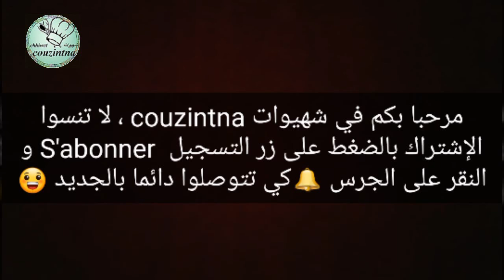اقتراح وجبة كاملة ،نتمنى ينال اعجابكم !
مقادير طبق الدجاج:
دجاجة من وزن كيلو و نصف او كيلو و 800 غ
بصلة مقطعة مكعبات
فصين ثوم
50 غ زبدة
ورق الرند
ملح و فلفل اسود و زنجبيل و كركم
ملعقتين من الخردل
الماء الساخن الكافي للطهي
جبن منسم بالكمون

بالنسبة للسلطة:
كأس و نصف قمح مسلوق في ماء مملح
ربع فلفل احمر مقطعة مكعبات
حبة خبار مقشرة و مقطعة مكعبات
طماطم مقشرة و مقطعة مكعبات
علبة صغيرة من الذرة
علبة صغيرة من الطن
القليل من الخس مقطع
ملح فلفل اسود
عصير الليمون الحامض

بالنسبة لعصير الخيار:
حبتان من الخيار المنقي و المقطع
6 ملاعق سكر او حسب الذوق
عصير حامضة و نصف
نصف لتر ماء

سلطة الفواكه:
فواكه مشكلة مقطعة مكعبات
عصير البرتقال
القليل من الخس
ياغورت للتزيين